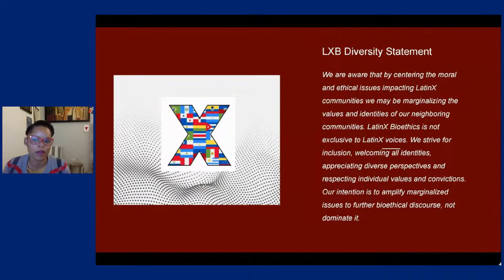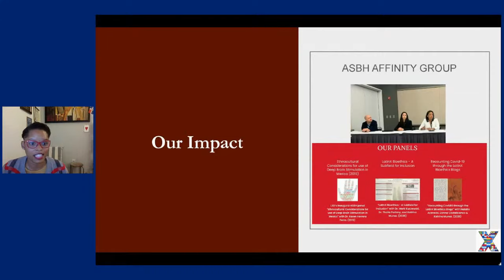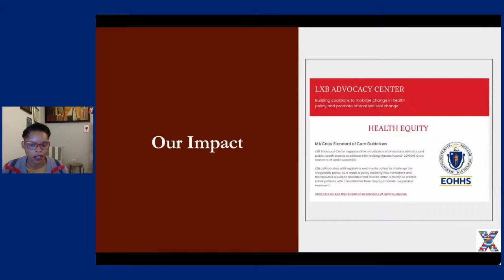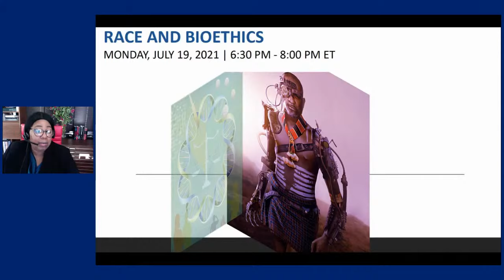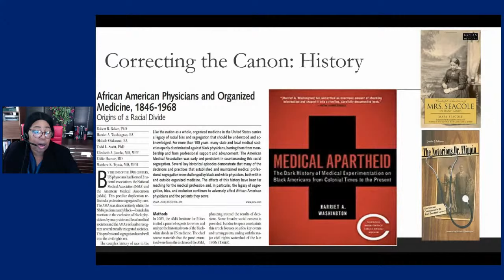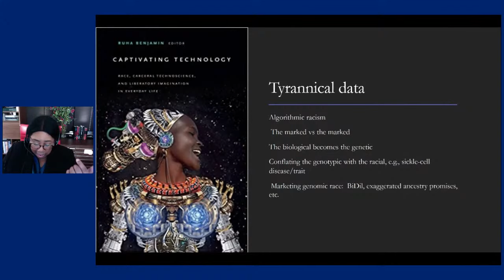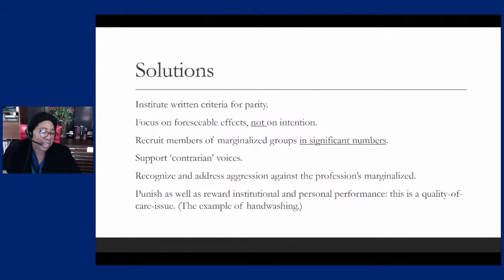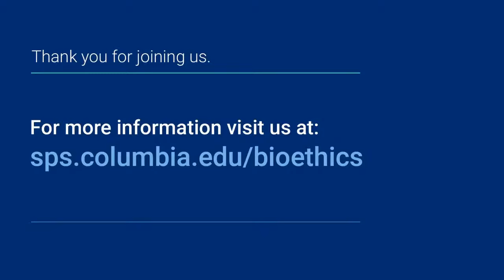Race and Bioethics: Amplifying Diverse Voices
How can bioethicists and others better address and reduce racism that unfortunately persists in health care and other areas in the United States and many other countries? Watch this important panel of experts, including Harriet Washington (author of the best-selling, prize winner Medical Apartheid), Keisha Ray, PhD (University of Texas McGovern Medical School), Louis Voigt, MD (Chair, Ethics Committee, Memorial Sloan Kettering Cancer Center), and Joanne Suarez (Founder, Latinx Bioethics), to learn how we can best tackle these challenges.

Panelists

Harriet A. Washington
Science Writer and Medical Ethicist
Author of Medical Apartheid, winner of the 2007 National Book Critic Circle Award for Nonfiction
Lecturer, MS in Bioethics, Columbia University

Keisha S. Ray, PhD
Assistant Professor
Center for Humanities and Ethics, University of Texas McGovern Medical School

Louis P. Voigt, MD
Chair, Ethics Committee

Joanne Suarez, MBE
Founder & Executive Director, LatinX Bioethics

As advances in biotechnology and biomedicine gain momentum, so do issues concerning their ethical, legal, and social implications in the United States and around the world. From stem cell research to healthcare reform, these topics involve critical dilemmas at the intersections of law, society, culture, public policy, philosophy, religion, economics, and history. The Master of Science in Bioethics grounds students in interdisciplinary approaches and models to address the most pressing bioethical challenges. The program prepares students to act as responsible and responsive leaders in this new and ever-growing field. It also includes a concentration in global bioethics – the first of its kind in the U.S.

Learn more about Bioethics at Columbia University School of Professional Studies, or contact the program admissions counselor.

SPS advances knowledge with purpose to move careers, communities, and markets forward. Our mission is to provide a rigorous education, informed by rapidly evolving global market needs, that supports the academic and professional aspirations of our student community. Our vision is to become the premier destination for professional education by generating interdisciplinary thought leadership, developing innovative pedagogy, and advancing globally competitive academic solutions for ambitious agents of change and impact. Through specialized programs taught by leading educators and leading-edge practitioners, SPS students gain the skills and support they need to move their careers, communities and industries forward.